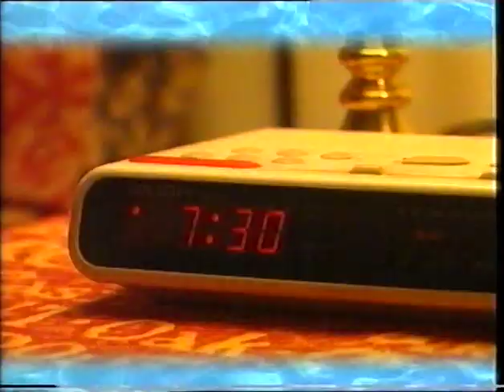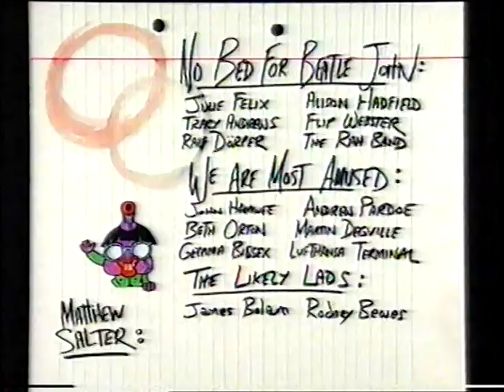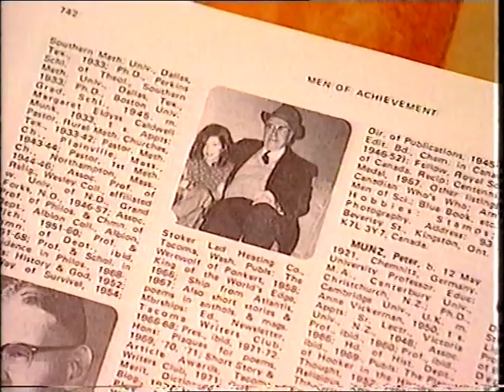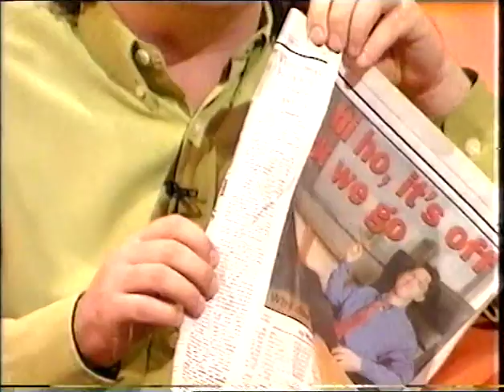THIS MORNING WITH RICHARD NOT JUDY SERIES ONE, SHOW EIGHT - BROADCAST 5th April 1998 (UPGRADE)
THIS MORNING WITH RICHARD NOT JUDY SERIES ONE, SHOW EIGHT - BROADCAST 5th April 1998

Stewart Lee & Richard Herring's 1998 BBC 2 Show, This Morning With Richard, Not Judy.